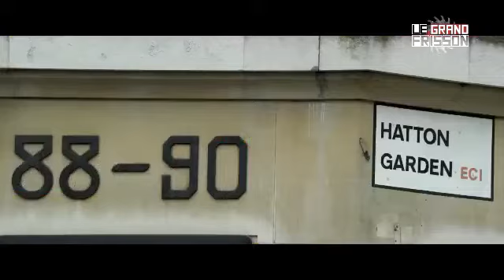Le Grand Frisson 24/03/19 : Gentlemen cambrioleurs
Le Grand Frisson du 24 mars 2019

Critique du film Gentlemen cambrioleurs de James Marsh.

Gentlemen cambrioleurs (King of Thieves)
Réalisation : James Marsh
Scénario : Joe Penhall, d'après un article de Mark Seal
Direction artistique : Choi Ho Man
Décors : Chris Oddy
Costumes : Consolata Boyle
Photographie : Danny Cohen
Montage : Jinx Godfrey et Nick Moore
Production : Tim Bevan, Eric Fellner, Amelia Granger, Ali Jaafar et Michelle Wright
Casting : Michael Caine, Jim Broadbent, Tom Courtenay, Charlie Cox, Paul Whitehouse, Michael Gambon, Ray Winstone et Francesca Annis.
Société de production : Working Title Films
Société de distribution : Studio Canal (Royaume-Uni, France), Saban Films (Etats-Unis)
Pays d'origine : Royaume-Uni
Genre : comédie, film de casse
Dates de sortie : 12 septembre 2018 (avant-première à Londres), 14 septembre 2018 (Royaume-Uni), 27 mars 2019 (France)

Âgé de 77 ans, l'ancien voleur Brian Reader est aujourd'hui veuf. Il décide de réunir une bande de criminels pour réaliser un cambriolage. Ils visent la salle des coffres de la société Hatton Garden Safe Deposit (HGSD) à Londres. Ces cambrioleurs sexagénaires vont se faire passer pour des réparateurs et parviennent ainsi à pénétrer dans le dépôt. Ils neutralisent les alarmes, percent la chambre forte et s'échappent avec un butin estimé à plus de 200 millions de livres.
Alors que l'enquête de police cherche à déterminer les auteurs de cet audacieux braquage, des desaccords apparaissent rapidement entre ces truands, chacun voulant une part du butin aussi grande que possible.

Le scénario s'inspire d'un fait réel survenu en 2015 : le cambriolage d'un dépôt à Hatton Garden dans le borough londonien de Camden.
Le tournage a eu lieu à Londres, notamment dans les Ealing Studios et à Hanwell.

Durant le générique d'ouverture, des images du film L'or se barre (Peter Collinson, 1969) avec Michael Caine sont réutilisées. De plus, un plan de Ray Winstone jeune dans Scum (Alan Clarke, 1979) est repris à la fin du film.
Ray Winstone interprète ici Danny Jones. Ironiquement, il a été à l'école avec le véritable Danny Jones.